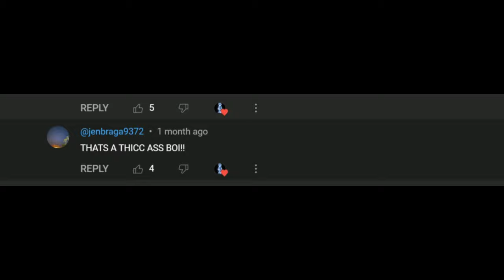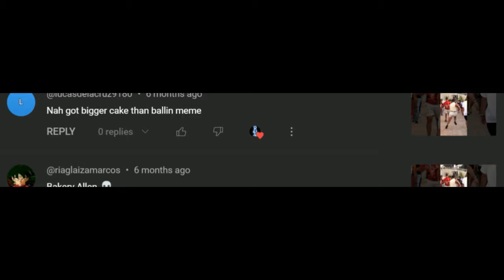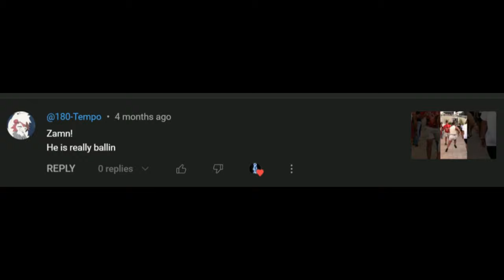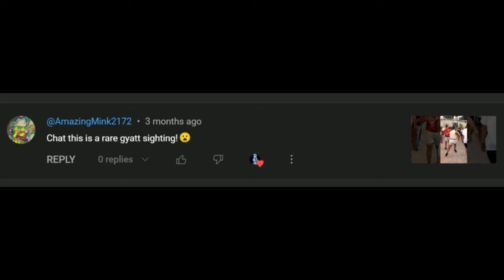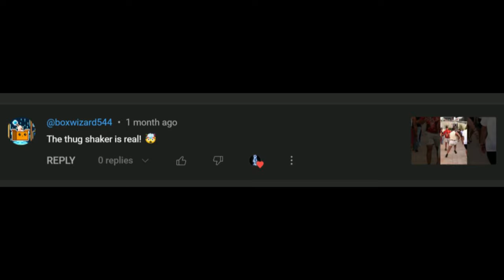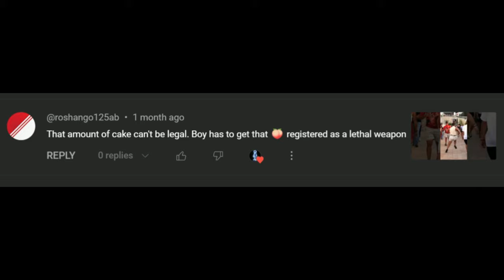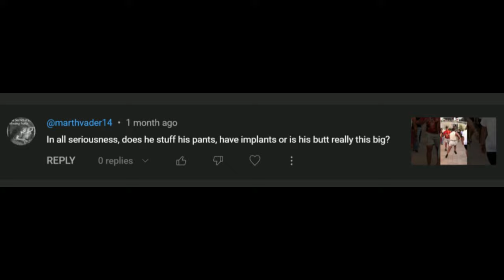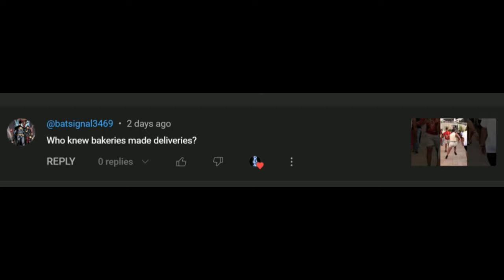Comments Section GYAT Crazy 💀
SHMACK BELL! 🔔 𝙉𝙊𝙏𝙄𝙁𝙄𝘾𝘼𝙏𝙄𝙊𝙉 𝙂𝘼𝙉𝙂!